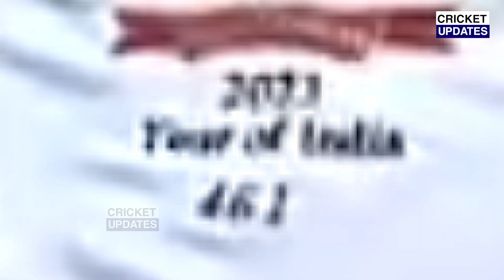देखिये, बीच मैदान में Pujara को मारने पहुंचे Nathan Lyon, फिर हुआ कुछ ऐसा देख आपकी भी रूह काँप जाएगी